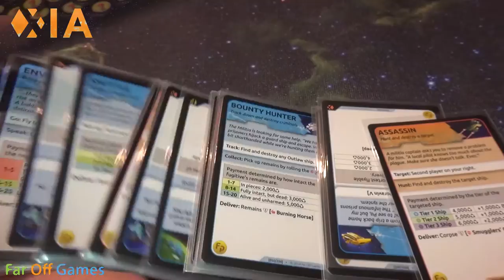Anmeldelse av Xia Legend of a Drift System (2014) fra Far Off Games